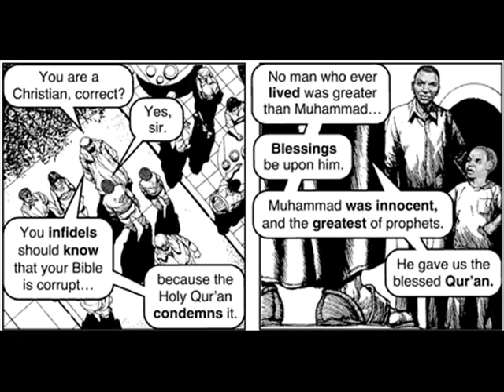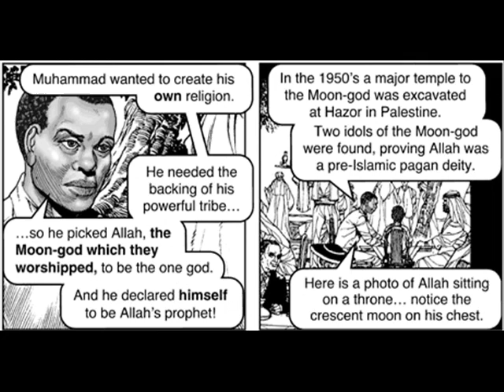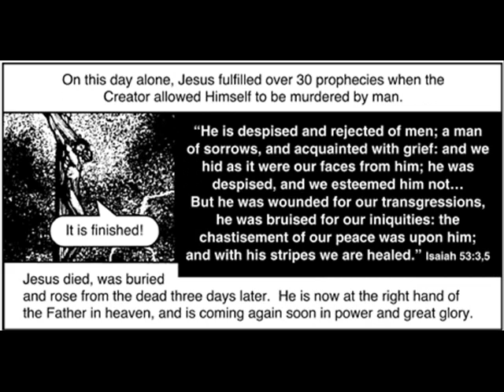Who Is Allah.wmv